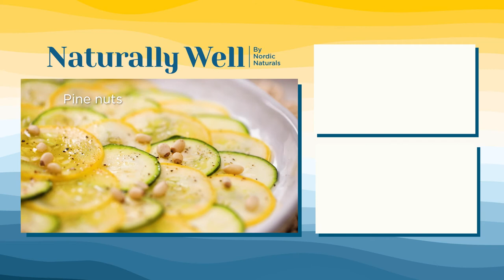Simple No-Cook Summer Recipes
Cool off this summer with these light and simple no-cook recipes.

The lineup:

- Prosciutto Melon Salad
- Mango Jalapeño Ceviche
- Summer Squash Carpaccio